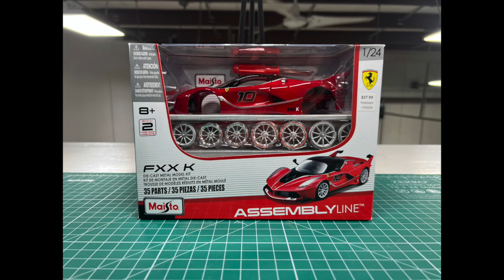Maisto Ferrari FXX K Die Cast Model Assembly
Assembly of Maisto's Ferrari FXX K 1:24th scale die cast model kit.

This model kit is from Maisto's Assembly Line Series and has a die cast body with rubber tires and plastic interior and bottom with a total of 34 parts.  This kit took approximately 20 minutes to assemble and included the screwdriver to assemble.